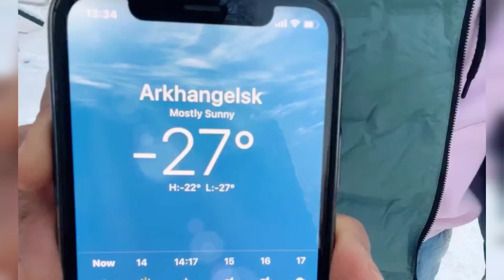Arkhangelsk, Russia (-27°c)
My channel is about Poems , Gardening, Travel , Comedy, music and patriotism..